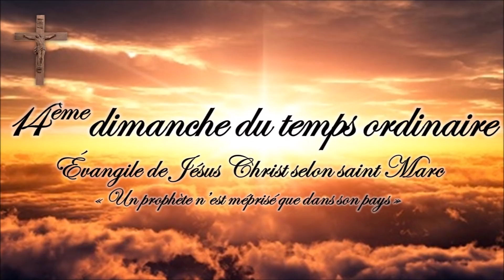14ème dimanche du temps ordinaire - 4 juillet 2021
14ème dimanche du temps ordinaire - 4 juillet 2021

Cette vidéo conçue par la Paroisse de Griselles à partir des exégèses de Mme Marie-Noëlle THABUT afin d'éclairer la parole de Dieu est sous-titrée, comme toutes les vidéos de la chaîne.